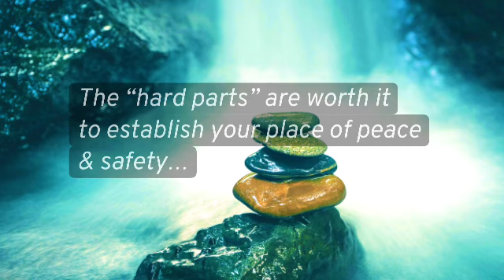Resistant - Avoid being the prey of wolves in Sheep’s clothing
Resistō/Resistere (Latin):
To stand still. Stop. Pause. Remain. Resist.

Eph. 6:13